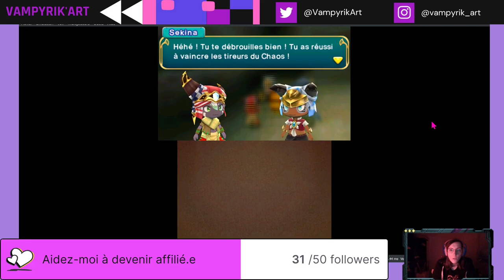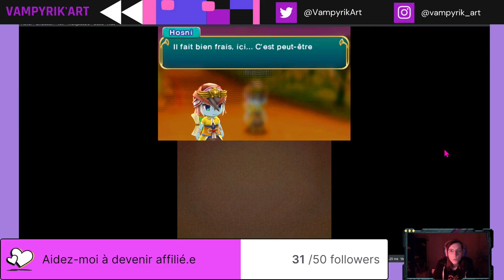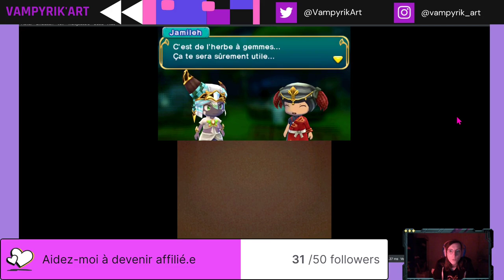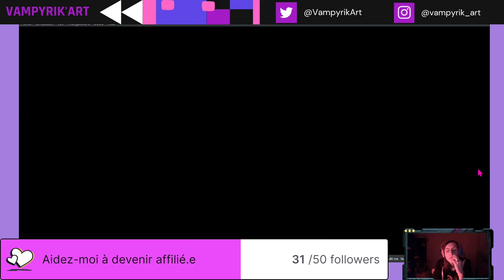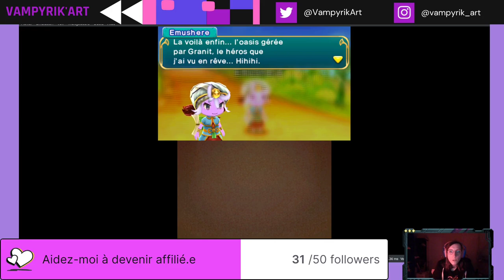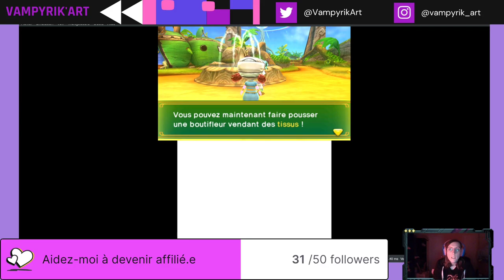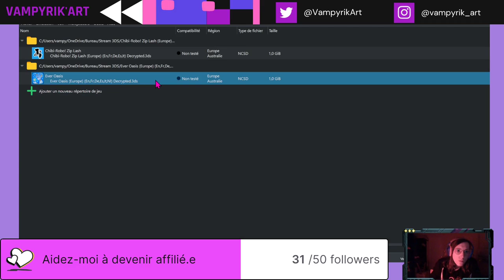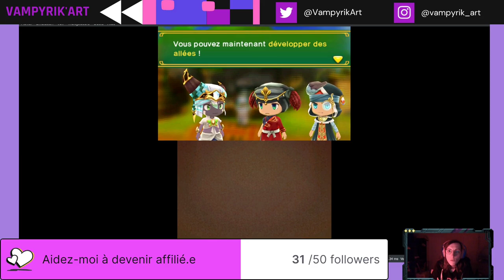Ever Oasis - Episode 11 : Boutifleurs&CO